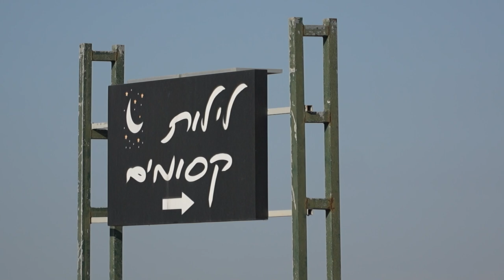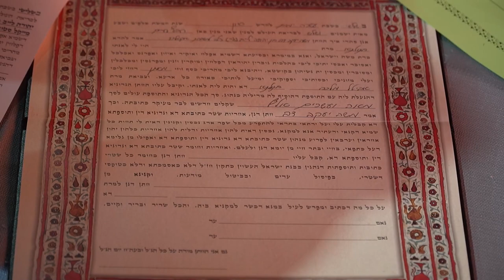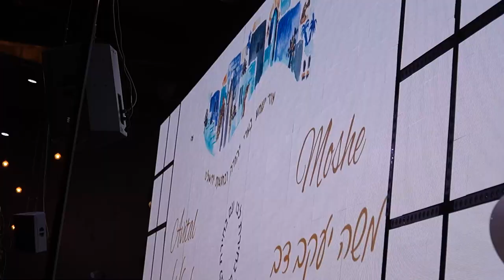Moshe & Avital Akselrud wedding video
the whole wedding video of Moshe & Avital Akselrud on may 30th, 2023, י' סיון תשפ''ג